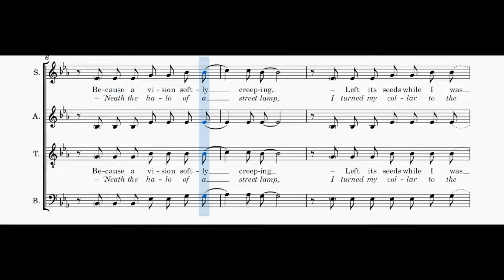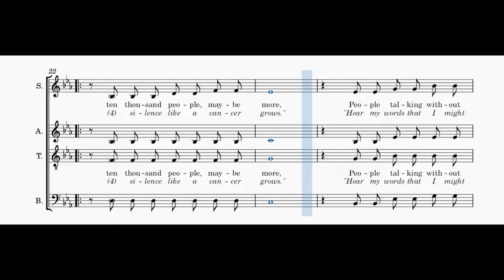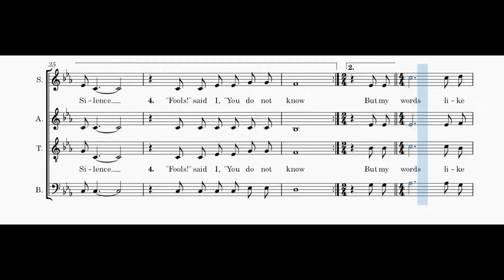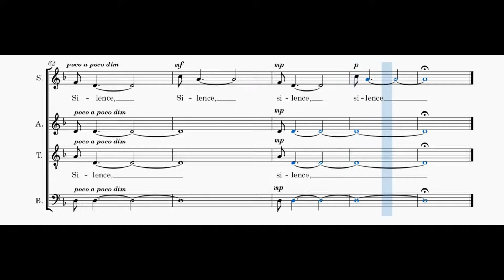The Sound Of Silence - Simon - basse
Voix basse de "The Sound Of Silence", le célèbre tube de Simon and Garfunkel, composé par Paul Simon, en visionnant la partition.
Bass voice of "The Sound Of Silence", the famous hit of Simon and Garfunkel, composed by Paul Simon while viewing the score.
Toutes les vidéos, les explications et télécharger la partition sur / All videos, explanations and download the score